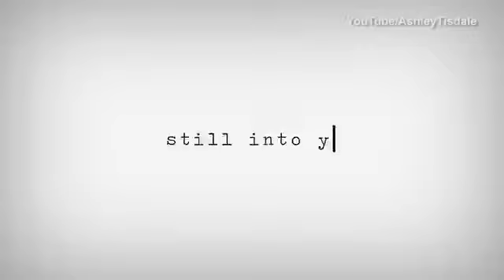Ashley Tisdale husband Chris French sing 'Still Into You'